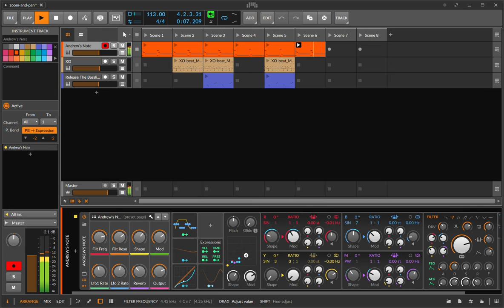zoom and pan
Quick little track on a rainy afternoon